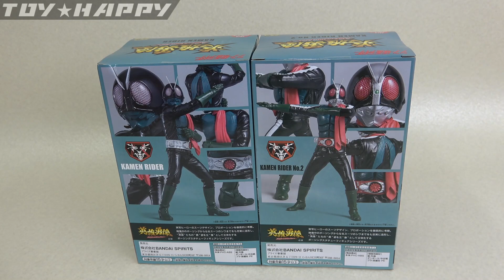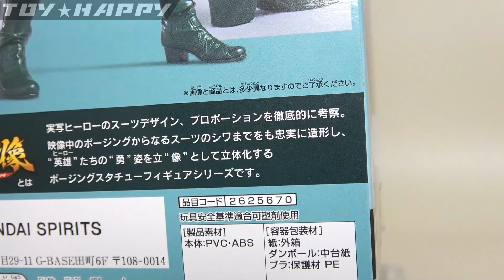【十分満足過ぎる出来】プライズ 英雄勇像 シン・仮面ライダー １号 ２号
プライズフィギュアの仮面ライダー１号＆２号。こういうので十分満足。
お高いのは凄いな～って思うけど凄いな～止まりってのと１体が気付いたら
増殖する病にかかるので自重。

【１号】シン・仮面ライダー 変身ベルトタイフーン プラーナ強制排出補助機構付初期型

【２号】シン・仮面ライダー DX仮面ライダー第2号変身ベルトタイフーン 開閉式安全装置付初期改良型

【UFOキャッチャー】等プライズのゲーム機・景品の動画リスト